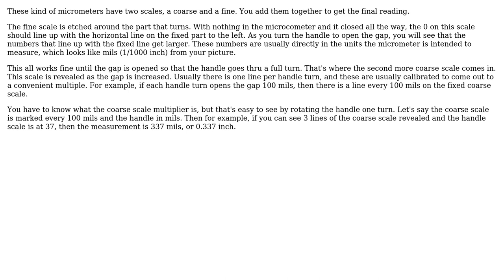Engineering: How to read micrometer?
With thanks & praise to God, and with thanks to the many people who have made this project possible! | Content (except music & images) licensed under CC BY-SA | Music | Images & others | With thanks to user user1586 user Olin Lathrop user amphibient and the Stack Exchange Network Trademarks are property of their respective owners. You are responsible for your own actions.